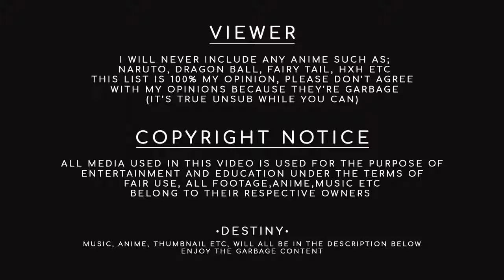Top 10 Nhân Vật Chính Vô Danh Nhưng Có Sức Mạnh HUYỀN THOẠI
1 - A CERTAIN MAGICAL INDEX

4 - Mondaiji-tachi ga Isekai kara Kuru sou desu yo?

8 - STRIKE THE BLOOD

10 - 11EYES